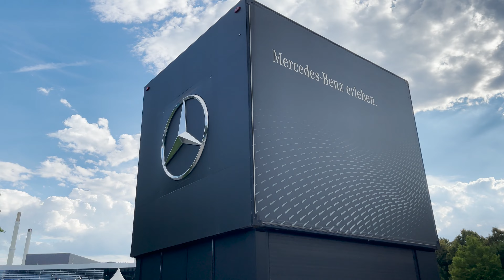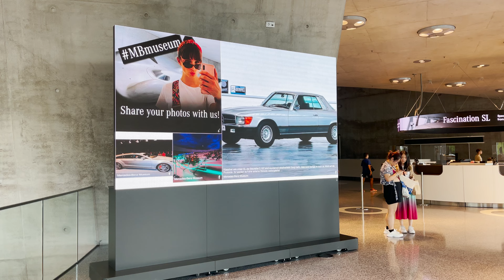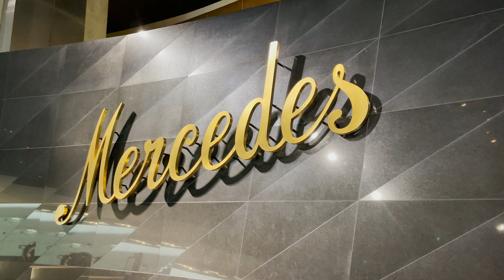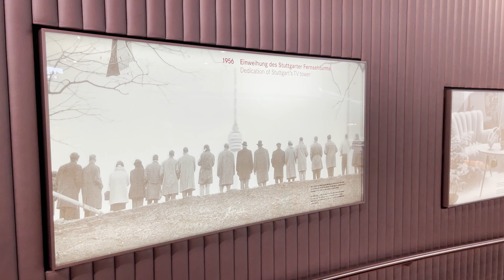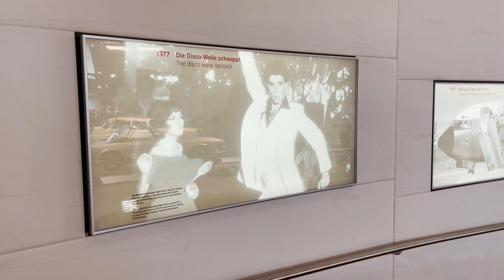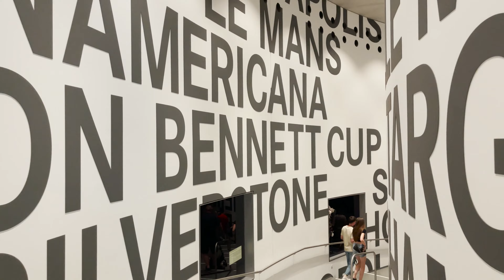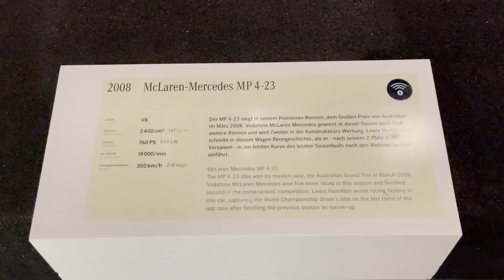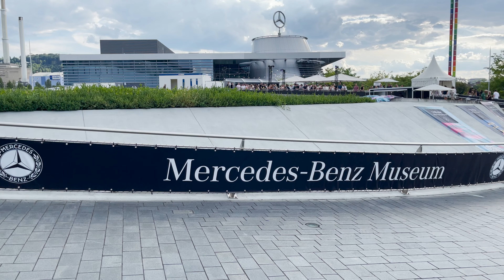MERCEDES-BENZ MUSEUM 🇩🇪 Stuttgart【4K】Walking Tour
The Mercedes-Benz Museum is an automobile museum in stuttgart germany. It covers the history of the Mercedes-Benz brand and the brands associated with it. On nine levels and covering a floor space of 16,500 m², the museum presents breathtaking vehicles and over 1,500 exhibits. Discover the automotive and contemporary history from the very first patented car in the world to the hydrogen vehicle from this millennium.

⚠️NOTE: This Video Vlog is Made to show the city and the environment, if you are present on this video and you don't want to be please contact me or comment on this video and i will make sure that you are not on this video anymore.

No part of this video may be used for personal, private or commercial use without written permission from Gentian Begolli.